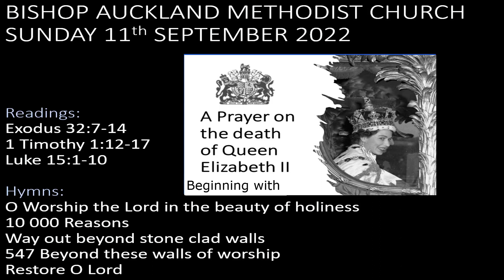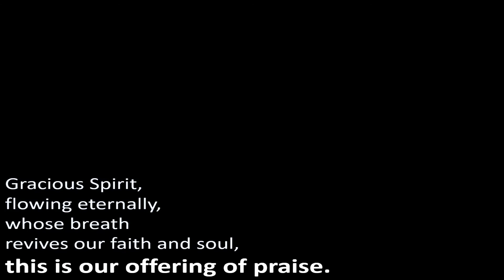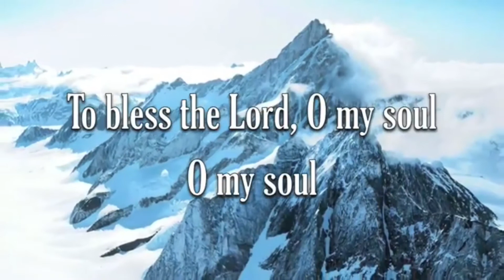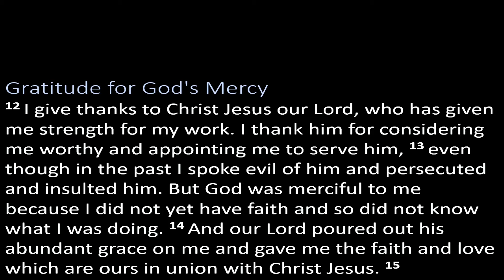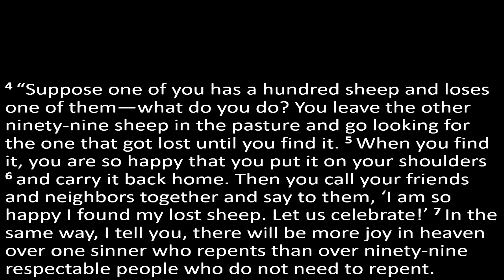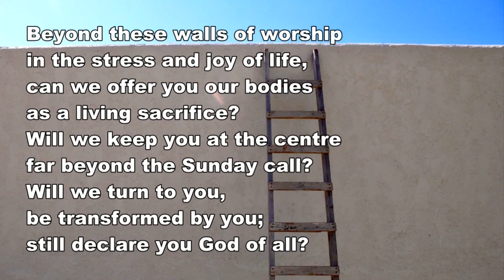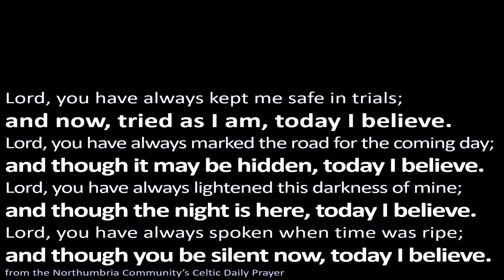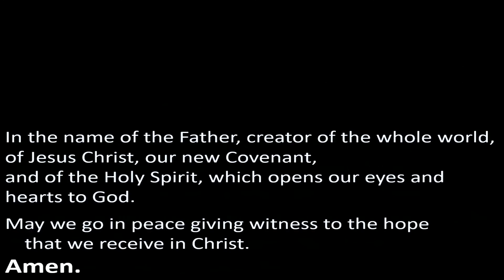Sunday 11th September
Welcome to Worship for this Sunday with Roger Gibson, which was recorded early Thursday before the sad passing of our Queen.  Rev John has added prayers at the start following this sad event.  In Church Roger will amend his service to mark her passing and to pray for our new Sovereign, King Charles III.

Hymns in the Service:
Pre-service 83 Praise my soul the King of heaven sung by Niamh Prior
O Worship the Lord in the beauty of holiness with thanks to Christ Church Woodley
10 000 Reasons with thanks to Dalgety Parish, track by Matt Redman, covered by our CCLi Streaming Plus Licence
Way out beyond stone clad walls sung by Niamh Prior
547 Beyond these walls of worship with thanks to Everingham Music
Restore O Lord with thanks to Chet Valley Churches, track by Graham Kendrick, covered by our CCLi Streaming Plus Licence
Post service hymn 349 I am not skilled to understand sung by Niamh Prior

Accompaniment for Niamh's vocals from the Singing the Faith published piano disks for use in worship: Singing the Faith CD set Publisher: Coventry Central Hall ISBN: SF107-NB-13 Published: 01/07/2013 - non StF hymn accompaniments from Clyde McLennan's files on smallchurchmusic.com

All hymns used with grateful thanks for permission given to use the material.

Our own Bishop Auckland Methodist Church CCLi licence is 882296 and Streaming Plus licence is 149525